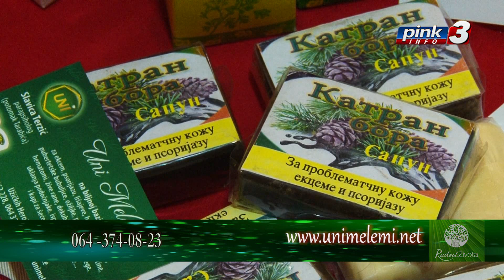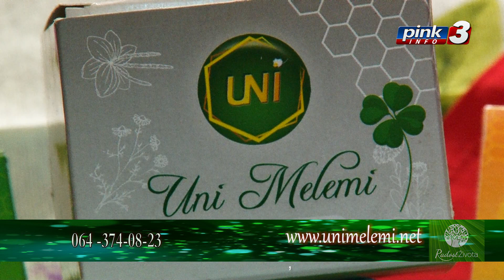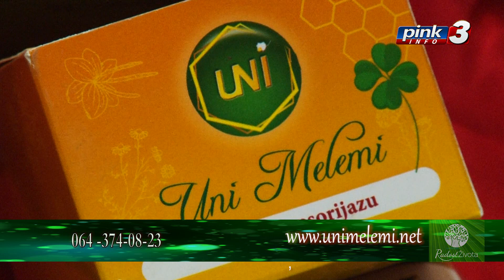Psorijaza melem Slavica Terzić UNI Melemi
Prirodni UNI melem uspesno leči teška kožna oboljenja kao što su psorijaza,dekubitus,hematomi,posekotine i žive rane.
Slavica Slavica Terzic 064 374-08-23